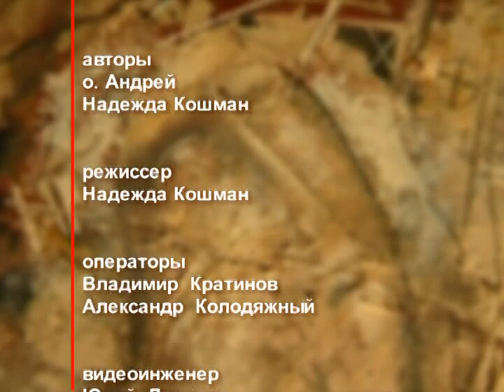День ангела 14 декабря – День святого пророка Наума – отец Андрей Ткачёв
14 декабря именины празднуют Антон, Дмитрий, Наум. В этот день церковь почитает память святого пророка Наума.

Распространи это видео!